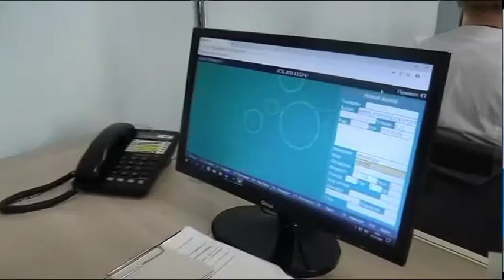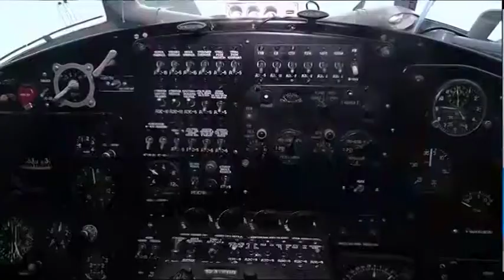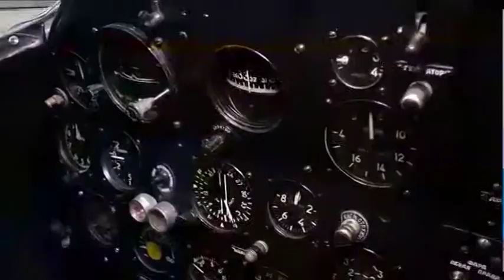Санитарлық авиацияның жұмысы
Шалғай ауылда науқасқа жедел медициналық көмек қажет болғанда әуеге санитарлық авиацияның ұшағы көтеріледі. Осы мақсатпен биыл мамандар өңір аудандарына 30 рет ұшқан. Кеше ғана дәрігерлер Сергеевка қаласына барып, дерті асқынған жанға тиісті көмек көрсетіп қайтты. Санитарлық авиацияның жұмысымен әріптесім Ақтолқын Солтанханқызы жіті танысты.